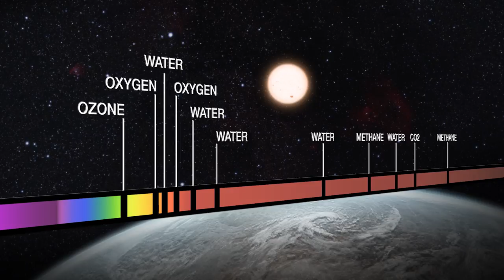Creation of absorption lines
Astronomers can find traces of the composition of an exoplanets atmosphere in the light of its parent star, if the planet is in transit. Each chemical element in the atmosphere of the exoplanet blocks light of the star at specific wavelengths — creating absorption lines in the spectrum of the star. This way astronomers can identify the presence of specific atoms and molecules — like oxygen and water — on the exoplanet.